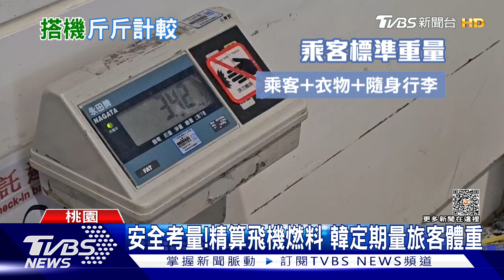遊韓注意!下周起這段時間搭機得「量體重」 ｜TVBS新聞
南韓最大的航空公司，大韓航空公告，首爾金浦機場國內線，還有仁川國際機場國際線，會有一個多禮拜的時間，針對旅客進行測量體重的規範，主要是為了配合政府法規，每5年需要有一次的數據回報，用來評估測量飛機的燃料用量，來看遊客反應如何?